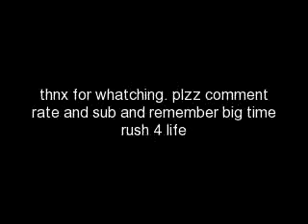stuck ( lyrics in the discription box!!!)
here are the lyrics!!!:
Oh oh whoa oh
Whoa oh oh whoa oh

There are so many things
That I never ever got to say
'Cause I'm always tongue tied
With my words getting in the way
If you could read my mind,
Then all your doubts would be left behind
And every little thing
Would be falling into place
I would scream to the world
They would see you're my girl
But I just

Keep getting stuck, stuck
But I'm never giving up, up
In the middle of a perfect day
I'm tripping over words to say
'Cause I don't wanna keep you guessing
But I always end up getting stuck, stuck

It's the way that I feel
When you say what you say to me
It keeps you running through my mind
24/7 days a week
And if you've got the time
Just stick around and you'll realize
That it's worth every minute that it takes
Just wait and see
But I just

I'm over the chances wasted
Tell me it's not too late
It's only the nervous times
That keep me bottled up inside